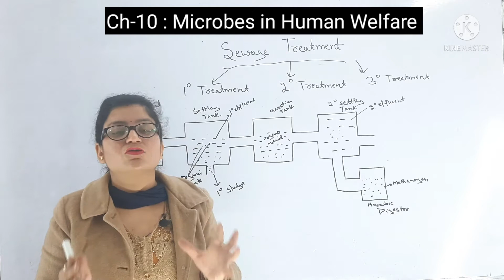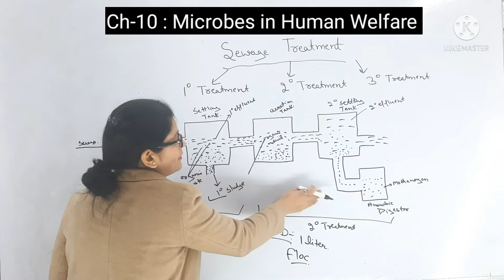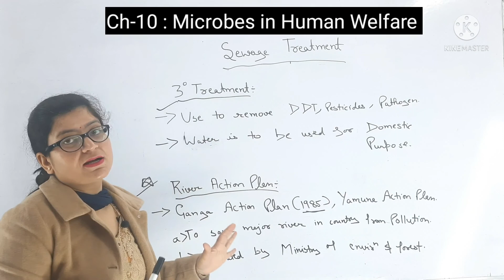Microbes in Human Welfare | Full Chapter Revision Part-4 | 12th Board Term-2 | NCERT Biology | NEET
Microbes in Human Welfare | Class 12 Biology I Part-4 | NEET